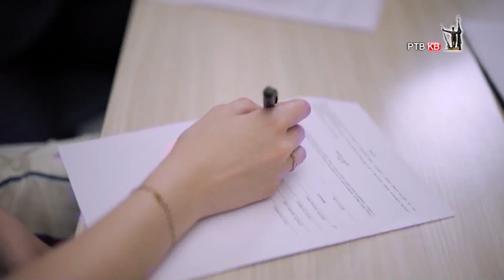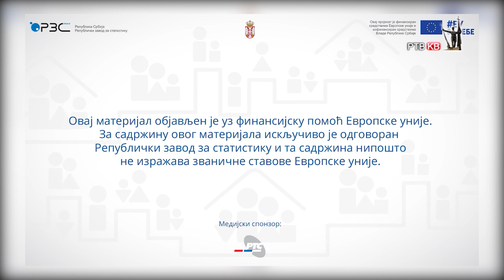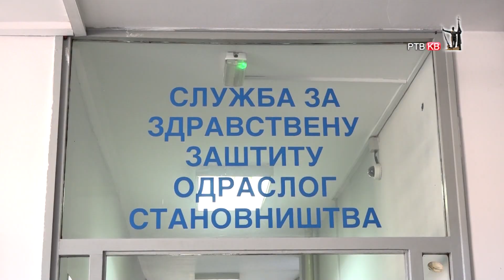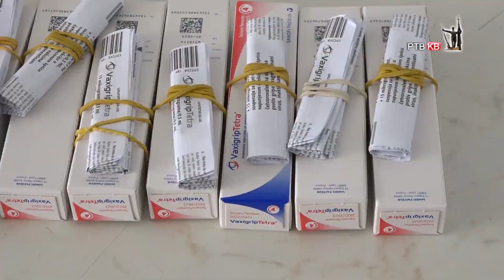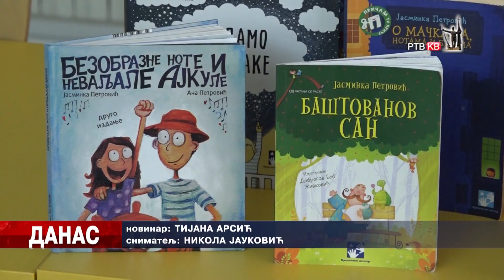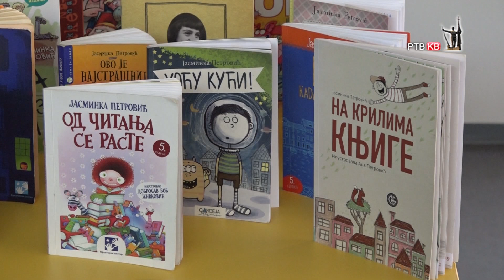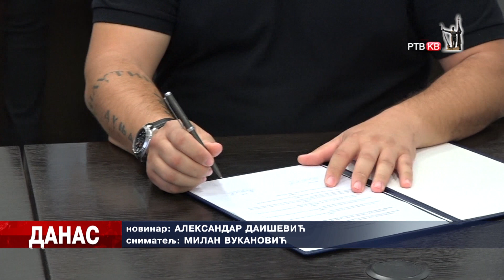Emisija Danas 04 10 2022